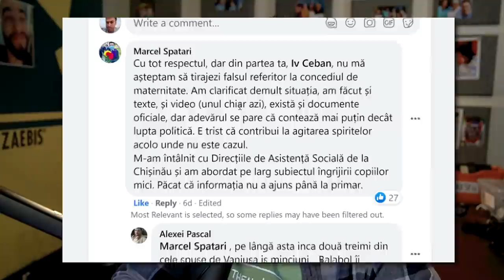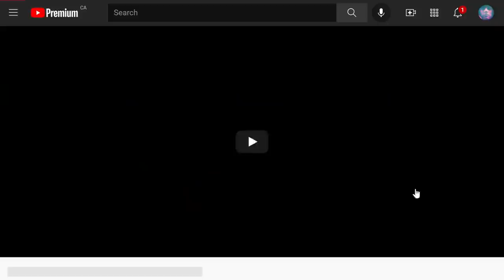Cel Mai Fățarnic Politician